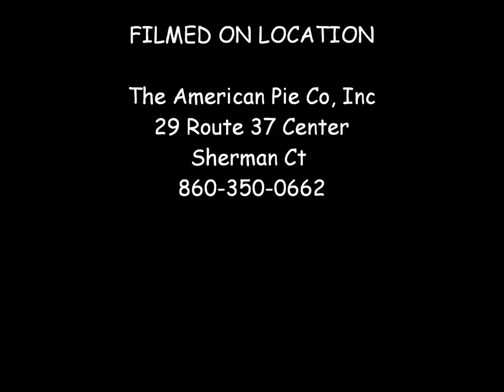pumpkin pie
Really really good pie!!